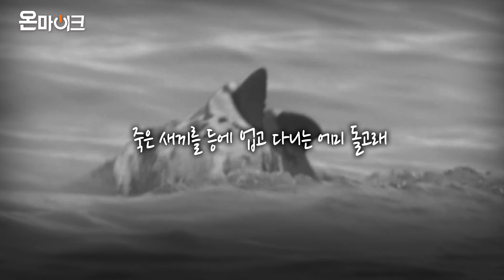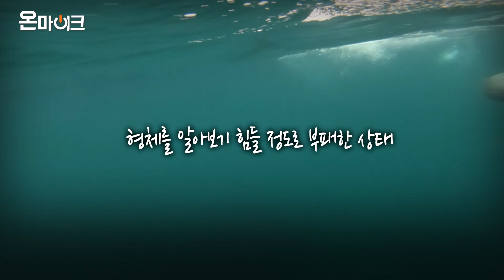[눈물주의] 세상 떠난 새끼를 업고 헤엄… '돌고래의 모정'에 가슴이 먹먹 [온마이크]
[눈물주의] 세상 떠난 새끼를 업고 헤엄… '돌고래의 모정'에 깊은 감동  [온마이크]

죽은 새끼를 등에 업고 다니는 어미 돌고래의 모습이 카메라에 포착됐습니다.

  이런 돌고래의 행동은 세계적으로도 보기 드물다고 하는데, 제주 앞바다에서 발견된 돌고래의 애틋한 모성애 함께 보시죠.